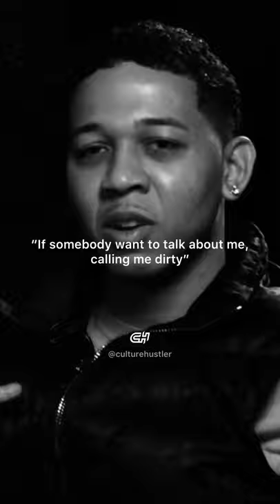Lil Bibby On Dressing Broke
Speaker: Lil Bibby

💵 Get $10 of FREE Bitcoin When You Sign Up To Coinbase
📖 "Rich Dad Poor Dad" - The Number 1 Personal Finance Book of All Time Which Has Changed My Life